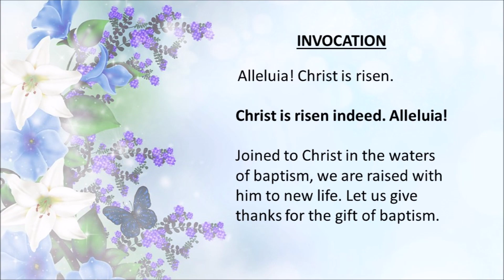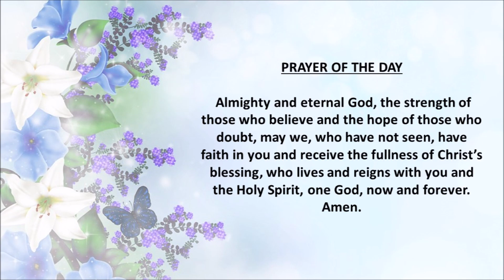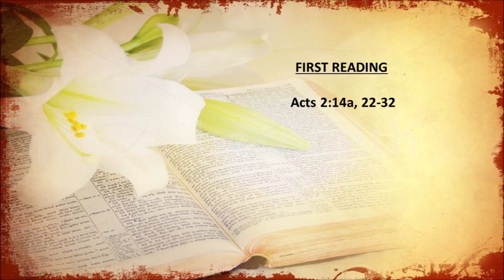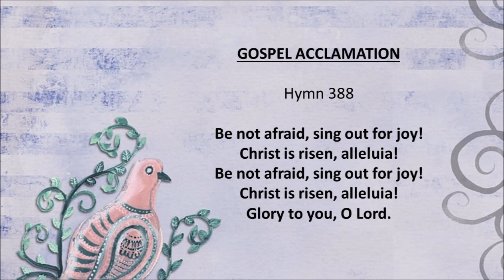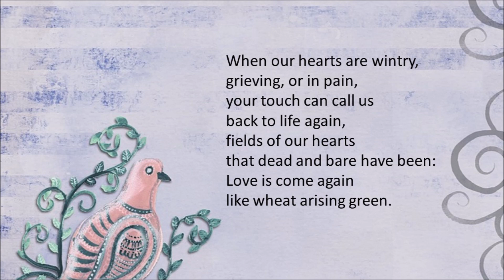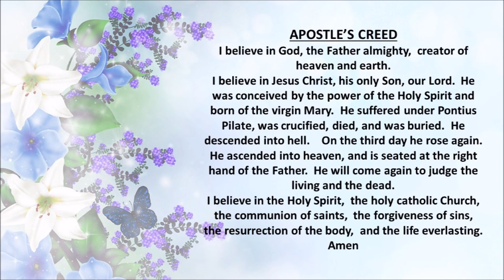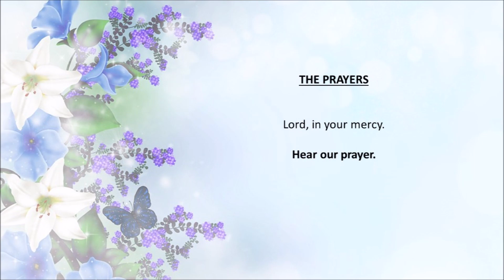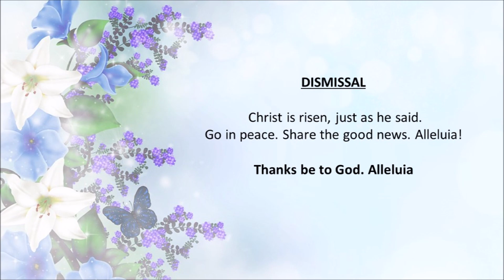2nd Sunday of Easter 4 18 20